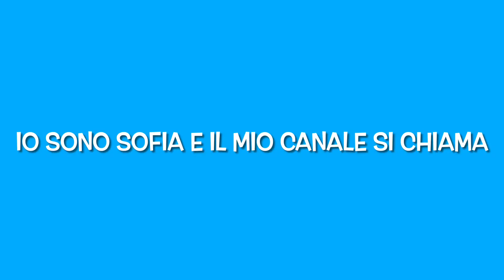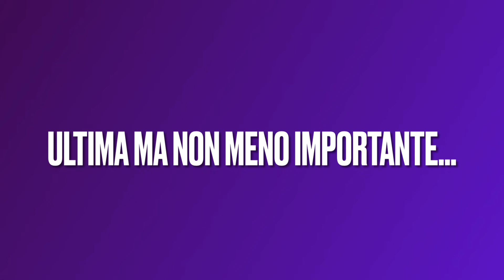LE PRINCIPESSE PIÙ BELLE E PIÙ FAMOSE!!!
Scopriamo insieme chi sono le principesse misteriose, provate a indovinare!